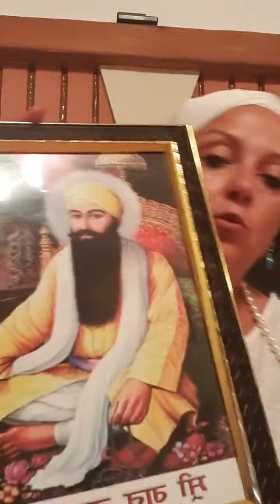Мантра чудес. Практикуем с Еленой Ивановой.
17 октября 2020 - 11 июля 2021 ОНЛАЙН. Тренинг учителей Кундалини Йоги Уровень I KRI с Маханкирн (США) Регистрация
«Когда вы становитесь учителем, вы становитесь чудесным просветленным созданием. Это очень просто. Вы перестаете быть собой прежним» Йоги Бхаджан
ИНТУИЦИЯ-САМОСОВЕРШЕНТСВОВАНИЕ-ШУНЬЯ

ШАБД ДХАН ДХАН РАМ ДАС ГУР
Д(х)ан д(х)ан рам дас гур джин сиреа тинэй савариа
Пури хои карамат ап сирджан(х)арэй д(х)ариа
Сик(х)и атэй сангати парбра(х)м кар намаскариа
Атал ат(х)а(х)о атол ту(н) тэйра ант на паравариа
Джини ту(н) сэйвиа б(х)ао кар сэй туд(х) пар утариа
Лаб лоб(х) кам крод(х) мо(х)о мар кад(х)эй туд(х) сапарвариа
Д(х)ан со тэйра т(х)ан (х)эй сач тэйра пэ(й)скариа
Нанак ту(н) лэ(х)на ту(н) хэ(й) гур амар ту(н) вичариа
Гур дит(х)а та(н) ман сад(х)ариа

Славен Гуру Рам Дас и Тот, кто создал и утвердил тебя.
Ты – чудо Его! Создатель возвел тебя на трон.
Твои сикхи и все живущие в осознанности почитают тебя,
ибо в тебе проявлен Бог.
Ты неизменен, непостижим, неизмерим. Неведомы твои границы.
Тех, кто с любовью служит тебе, переносишь ты через океан бытия.
Там, где ты, не существует пяти препятствий –
жадности, привязанности, похоти, гнева и эго.
Царство твое исполнено истины. Истинна твоя слава.
Ты – Гуру Нанак, Ангад и Амар Дас.
Познав тебя, моя душа утешилась.